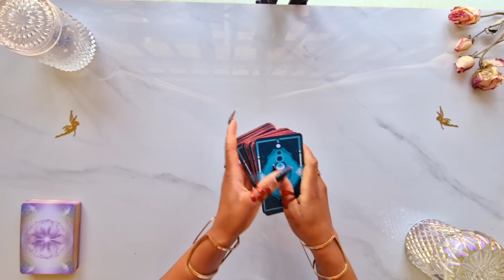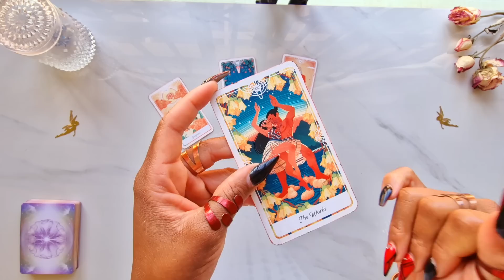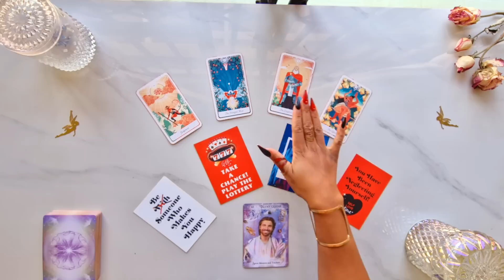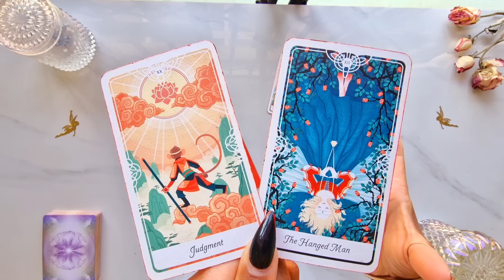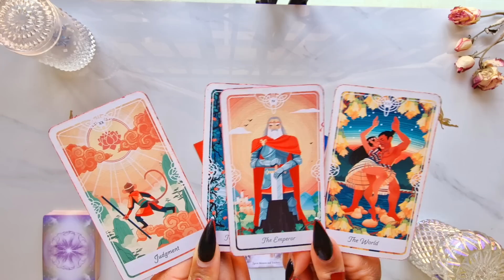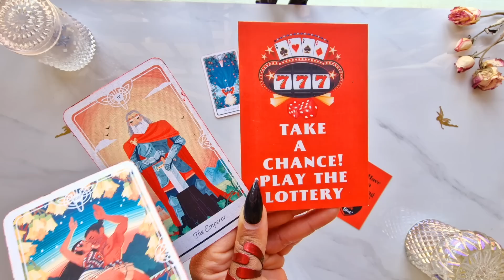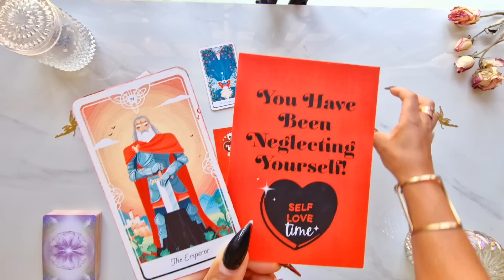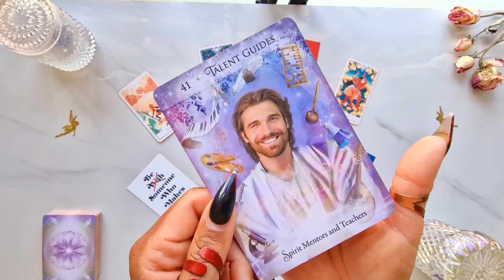Taurus ♉️ PLEASEee WATCH BEFORE 27th SEPTEMBER! THIS READING IS ON FIRE #777 🔥 Taurus Tarot Reading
🕊️ Join the Manifesting Candle Magick Ceremony for the Aries Super moon 29th September 2023 🎉